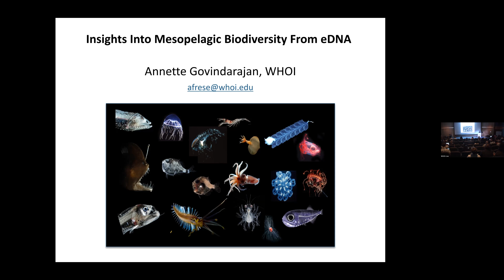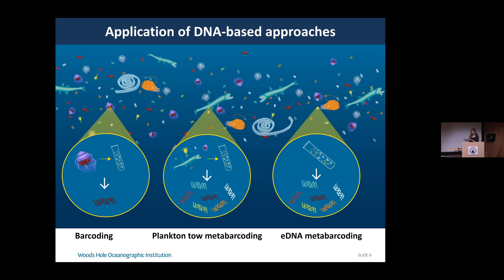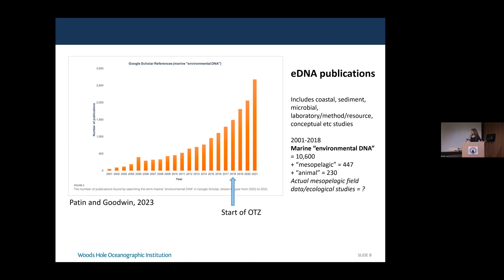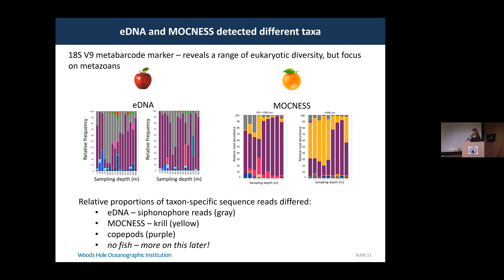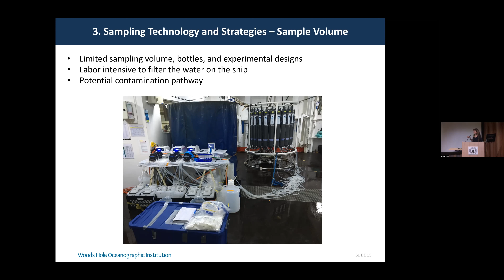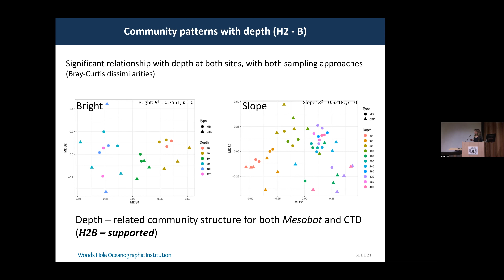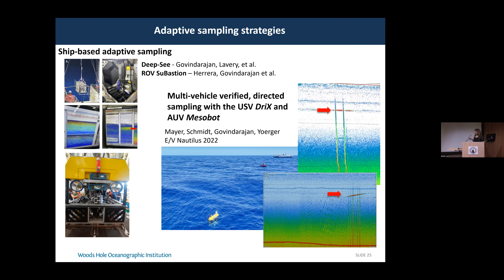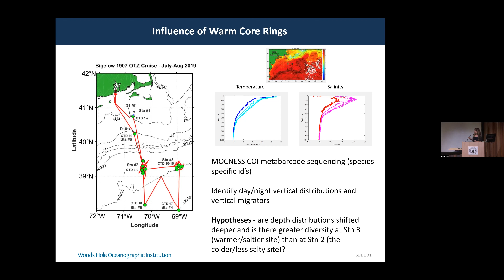Exploring Ocean Twilight Zone Biodiversity with eDNA - Govindarajan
Invited talk as part of the OTZ-JETZON Ocean Twilight Zone symposium held at WHOI 13-20 September 2023. The generous financial support of the OTZ project, the NERC CUSTARD project and the Grantham Foundation is acknowledged.